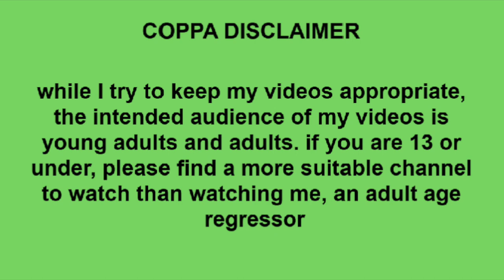☆ what is pet regression? all about petre! - agere 101 ☆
☺︎ yay! finally! all about pet regression!